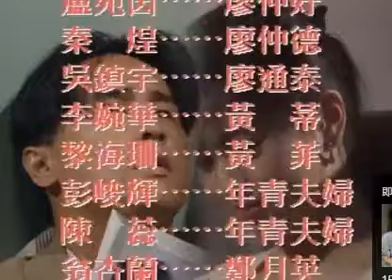卡拉屋企片尾曲 - 我懷念著一片雲彩